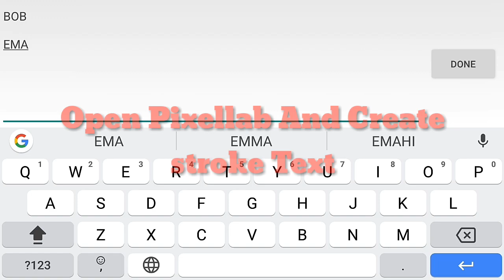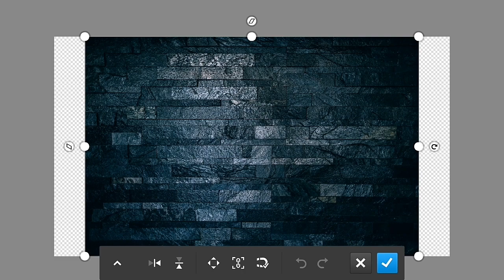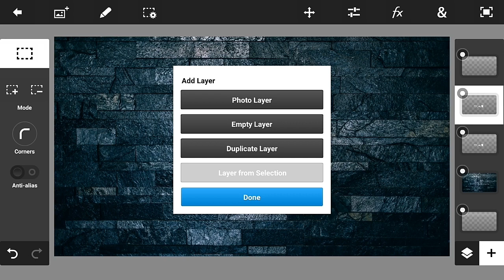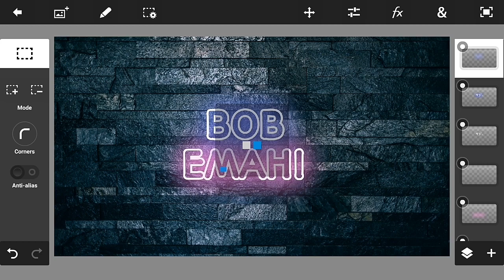Njia Rahisi Kutengeneza Logo inayowaka Kwenye Simu Yako...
Download the Application Used